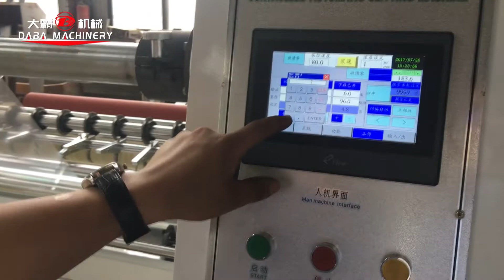Horizontal Type Automatic Slitting Machine